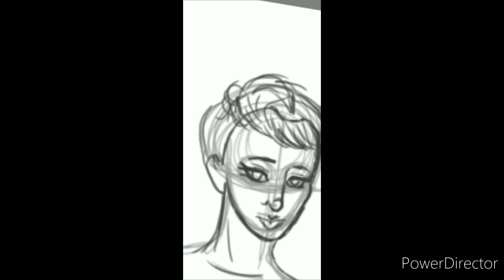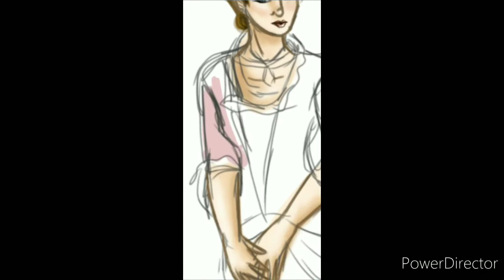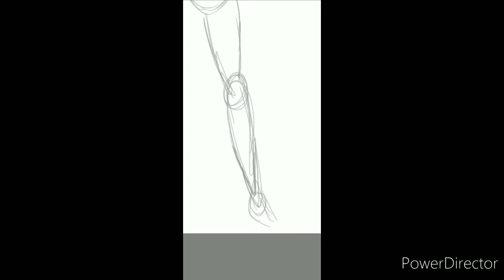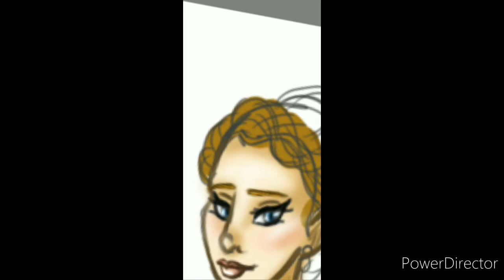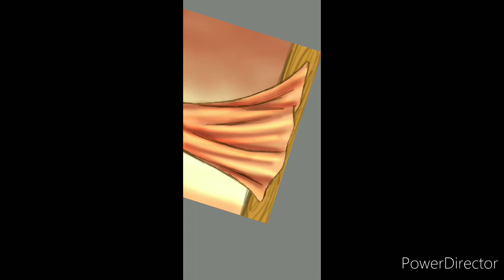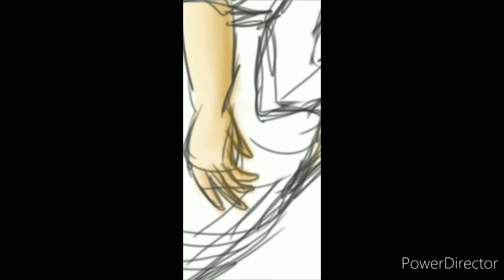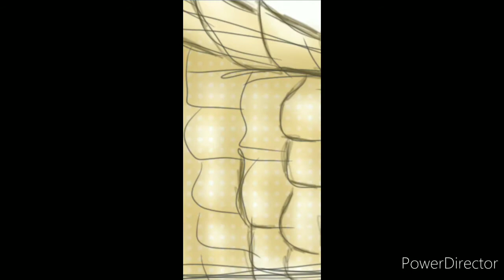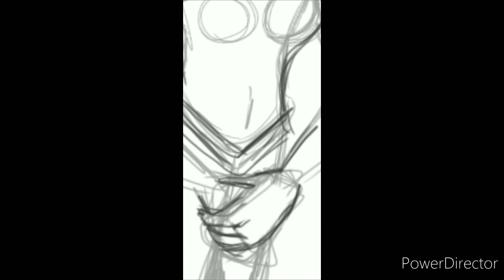Lollypop Speed Art: The Sisters of Hesse